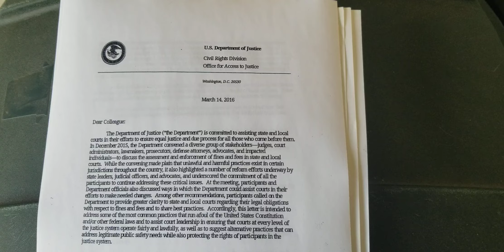new interim chief of police recieves U S department of Justice letter,,,legal notice 4-5-22